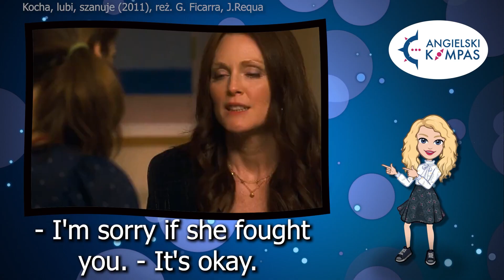BED - sprawdź, czy znasz wszystkie znaczenia i kolokacje! II Odcinek #41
Jeżeli myślisz, że znasz wszystkie znaczenia i kolokacje ze słowem BED, to musisz obejrzeć ten odcinek. BED to więcej niż tylko ŁÓŻKO! ;)

Akcent, jakim się posługuję na swoim kanale to  tak zwane Received Pronunciation (RP- standardowy brytyjski angielski).

UWAGA!
Pamiętaj, że do każdego odcinka przygotowałam KARTY PRACY. Dostępne są na stronie internetowej w zakładce Darmowe materiały, o tu Wskakuj na stronę, pobierz materiały i utrwal zdobytą podczas odcinka wiedzę!

Jeżeli doczytałaś/eś opis do tego miejsca, dokończ proszę to zdanie: My job is so.